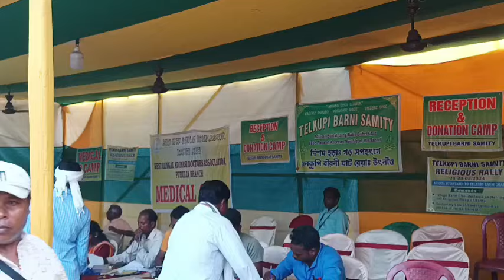তেলকপি বার্নিঘাট মধুকুন্ডা মেলাvlog video#india please#tapas lohar vlogs